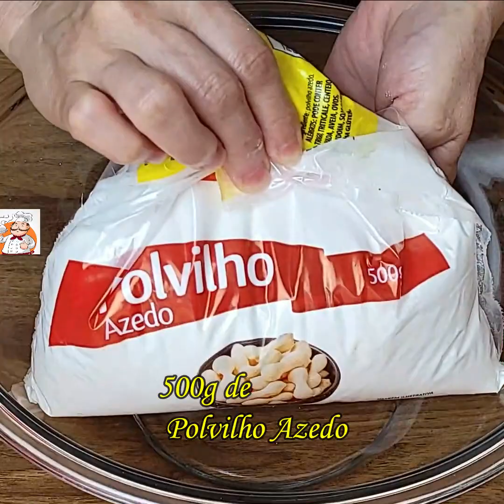Como fazer biscoito de polvilho assado! Chimango, rápido de 2 sabores.